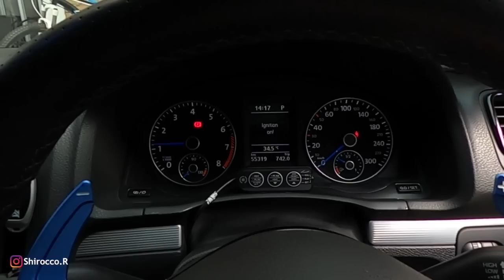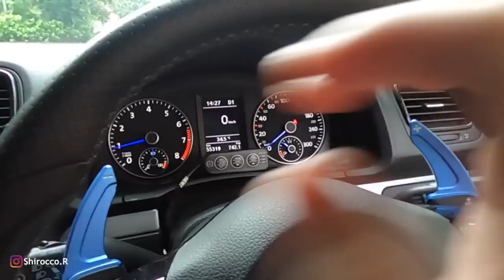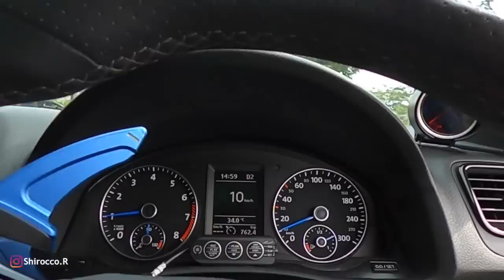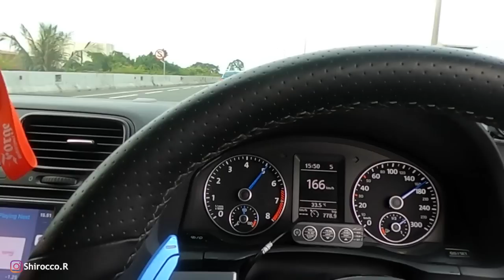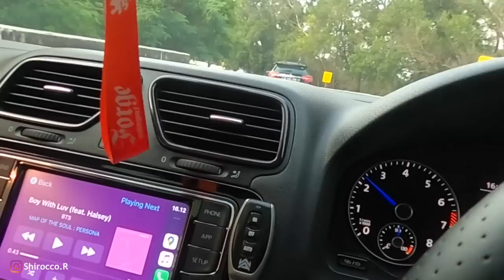NGEJAR SUPERCAR PAKE SCIROCCO R !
HAI GUYS!
Gw bikin first vlog gw buat nemenin kalian yang gabut dirumah ajaa, mudah"an kalian pada suka yaa!

Supported by : @Wmotorsport_